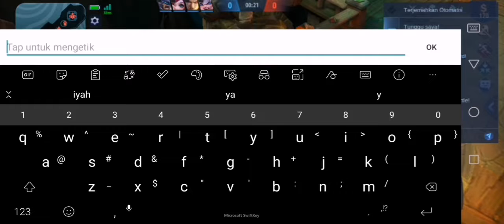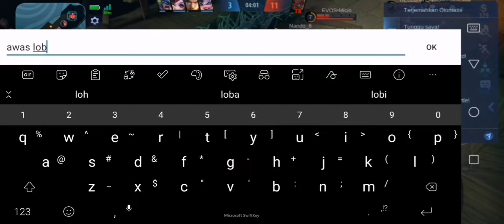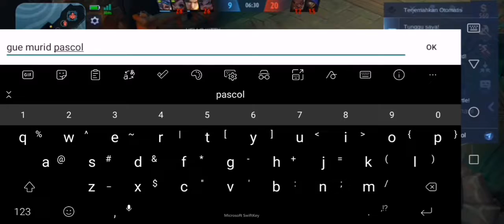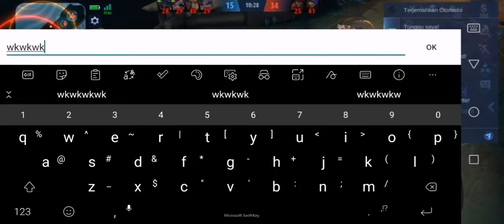Miya inspire berulah di lane off dwon!! 😲😲😲